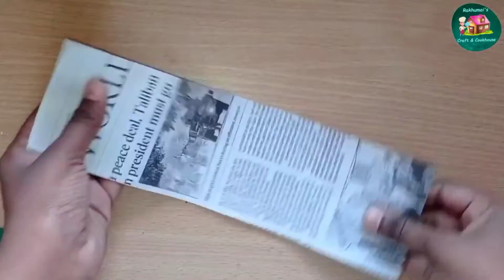4 Amazing paper wall hanging craft ideas